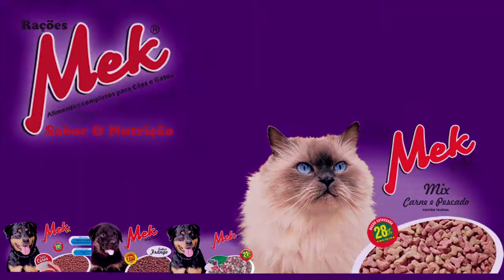PRAZO ESTENDIDO: FIES PODE SER RENOVADO ATÉ A PRÓXIMA QUINTA FEIRA